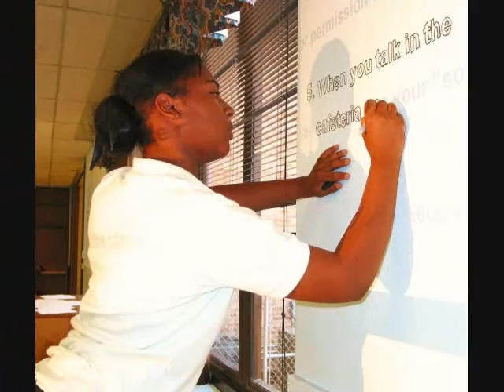Harmony Hayes Graduation Video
I have reached a special moment in my life. Graduation! Thanks to my parents for everything they taught me.